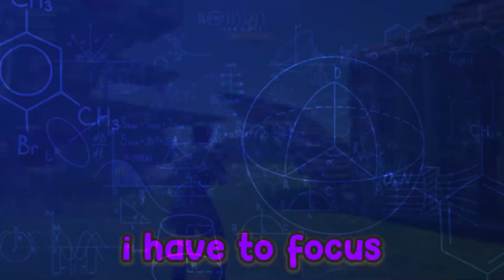The Funniest Gaming Moments of 2023!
2023 has been a wild year... Enjoy a hilarious compilation of gameplay across Fortnite, Minecraft, Lethal Company, and more! Who knows what next year will have in store...

The new year is here, and with it, we reflect on some of this past year's funniest gaming videos. Whether it be Fortnite, Minecraft, or something new, it sure was an interesting year. And we've packed the best, funniest moments into one video, to show our appreciation to you all for sticking with us this year. Whether you've been with us since the start, or found our channel this year, we're so glad you decided to give our little channel a chance.